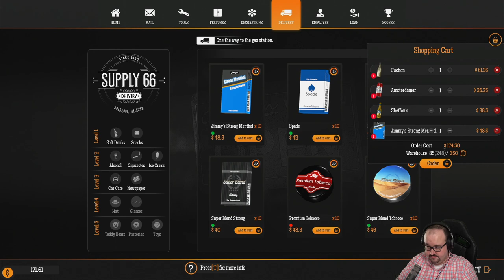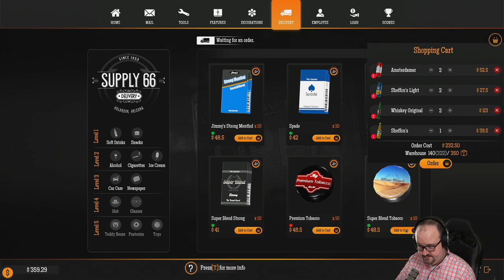Let's Play Gas Station Simulator (Part 4) - PC